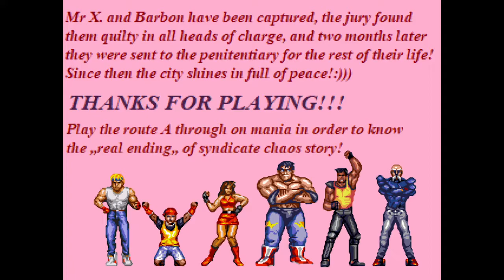Streets of Rage Remake Mods: Syndicate Chaos: Route A (Normal)